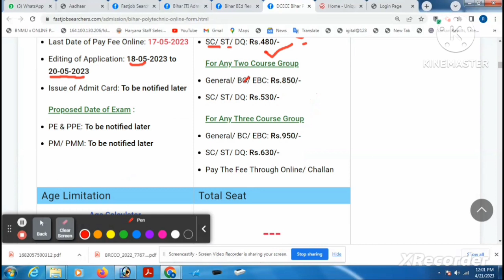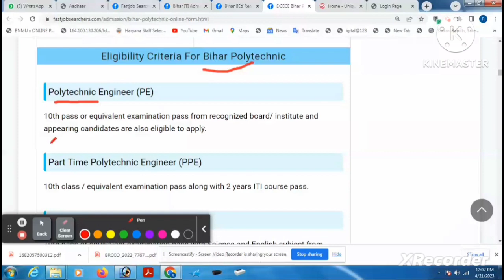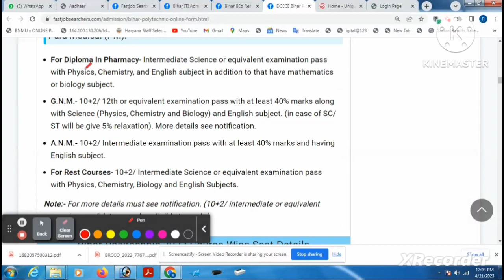Bihar Polytechnic form apply 2023 | Polytechnic form 2023 me kya kya l | Para medical form apply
Bihar Polytechnic form apply 2023

 Bihar Polytechnic form 2023 me kya kya lagega

how to apply bihar Polytechnic form

bihar polytechnic form online

2023 bihar polytechnic entrance exam

preparation 2023

bihar polytechnic

bihar polytechnic ka form kab aayega 2023

bihar polytechnic

bihar polytechnic form

bihar para medical form apply 2023

para medical form apply online 2023

bihar para medical form 2023 start

Last Date of bihar para medical form

Para medical form apply  fee 2023

Last date of bihar Polytechnic form 2023

bihar Polytechnic form apply fee 2023

start date of bihar Polytechnic form 2023

age of bihar Polytechnic form 2023

Last date of polytechnic 2023

bihar paramedical

لا

l
bihar paramedical 2nd seat allotment 2022

bihar paramedical ka form kab

aayega

bihar paramedical ka form kab aayega 2023

bihar paramedical class 2023

bihar paramedical form

bihar paramedical 2023 form date

bihar paramedical syllabus